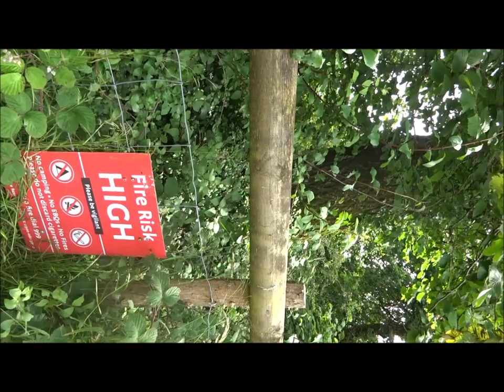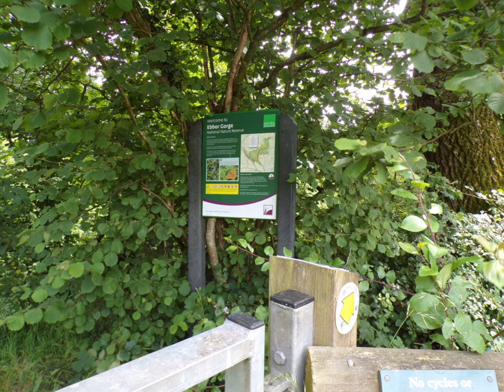Priddy & Ebbor Gorge Circular Hike, Part VII, 'Exploration & Rediscovery' by Sheila, July 11th 2024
At least 5 years since I walked this side of Ebbor Gorge and the discovery that some of the tracks had been re-routed--hence some exploration but with awareness of the landscape...,Basically I had not really forgotten this route but there were some change of direction but I will emerge into open fields as shown in the next video Part VIII .A lovely wander.